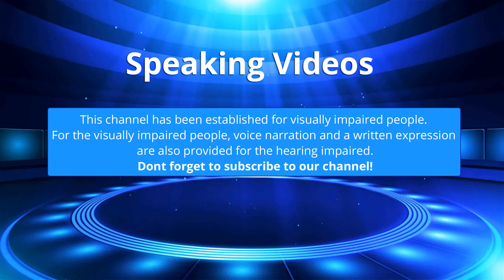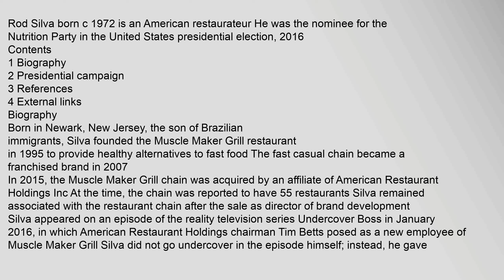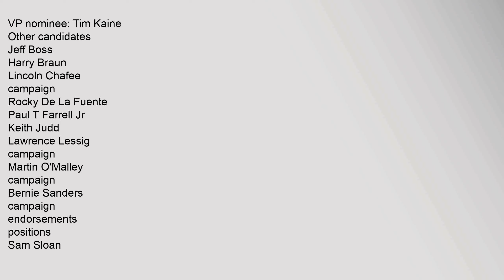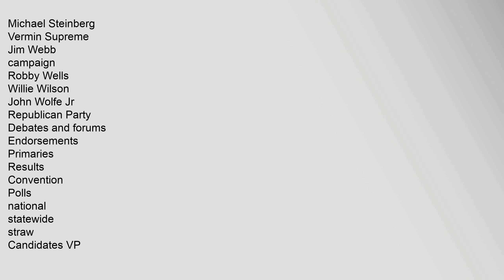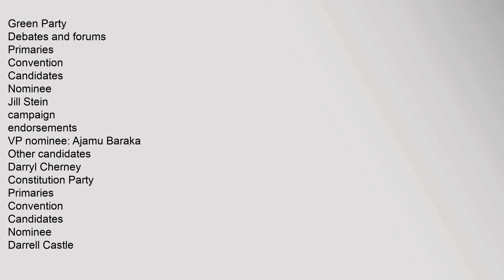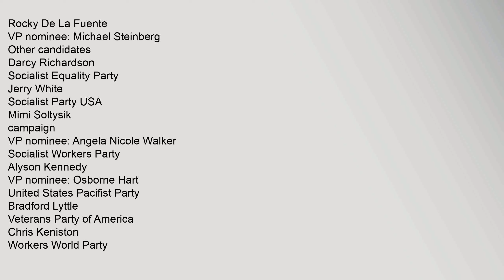Rod Silva (businessman)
Contents
1,Biography
2,Presidential,campaign
3,References
4,External,links
Biography